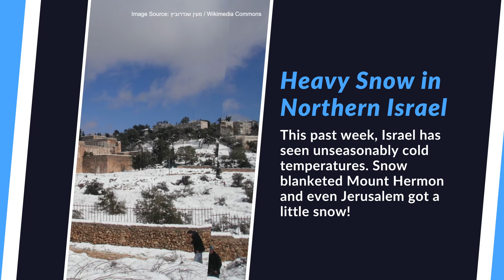Albert Bourla Receives Genesis Prize | January 24, 2022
Head of Pfizer Receives Genesis Prize 🇮🇱 – read more details in this week’s edition of Inside Israel